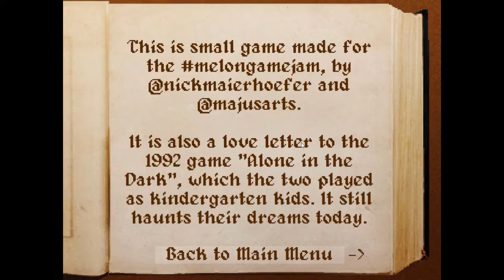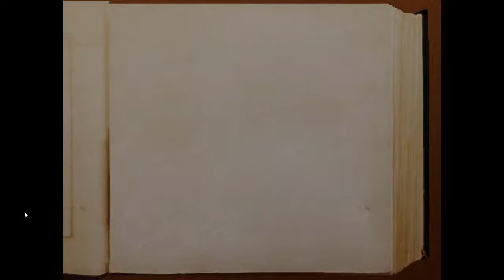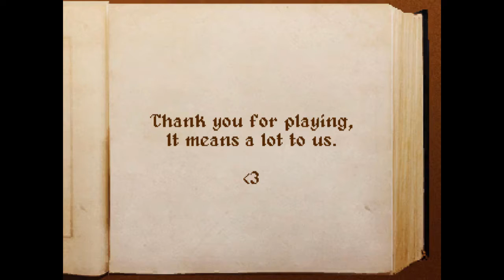FoodApocalypse Melone - Playirtz - Indie Games!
We play a few Itch.io Games from a few Game jams and thought you would like to see our delicious wares.